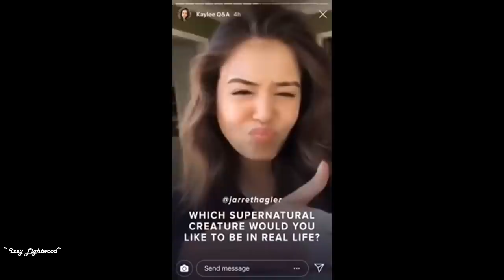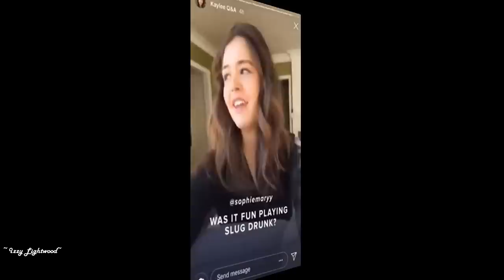Kaylee Bryant Funny Moments #1 - "Hi! Can you give me a bra?"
I had a lot of fun making this video xD Kaylee is really cute and funny. ^^
I hope you will enjoy my video :D